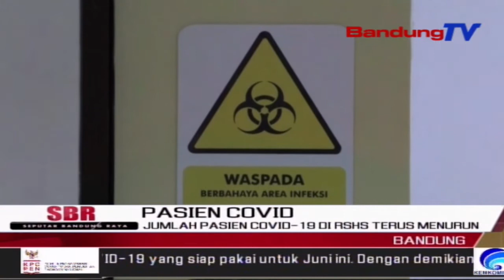Jumlah Pasien Covid19 Di RSHS Terus Menurun | SBR | BANDUNGTV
SBR | BANDUNGTV | NIKEN PRATIWI | Jumlah Pasien Covid19 Yang Dirawat Di Rumah Sakit Hasan Sadikin Atau RSHS Bandung Terus Menurun. Berdasarkan Data RSHS, Penurunan Jumlah Pasien Covid19 Pada Awal Agustus Dibandingkan Juli 2021, Mencapai 53 Persen. Namun, Bed Ocuppancy Rate Atau Bor Untuk ICU Masih Diatas 91 Persen.